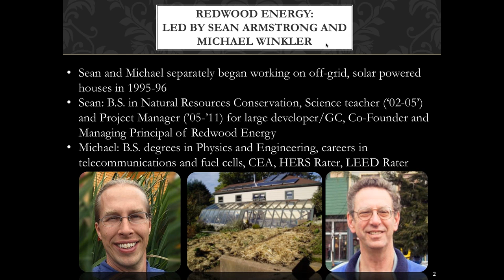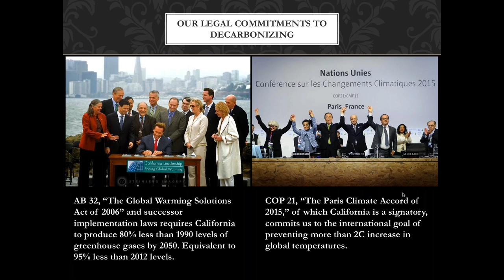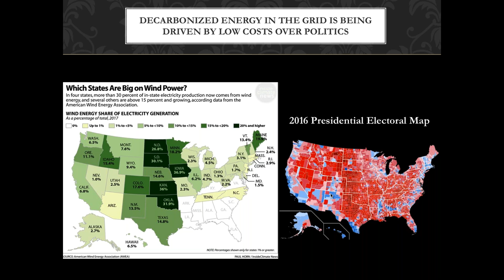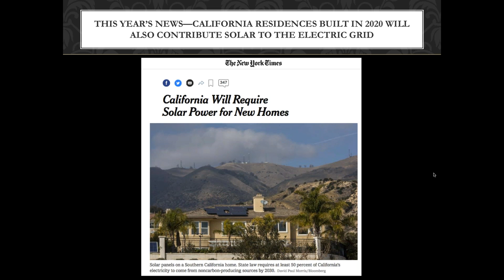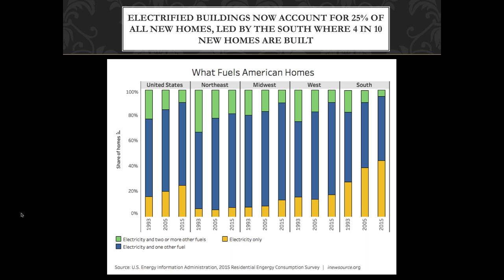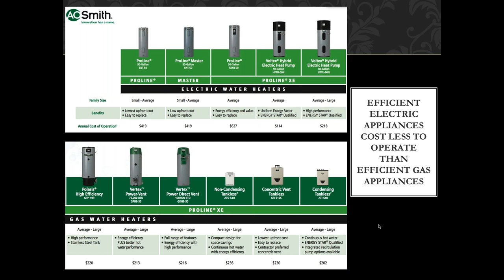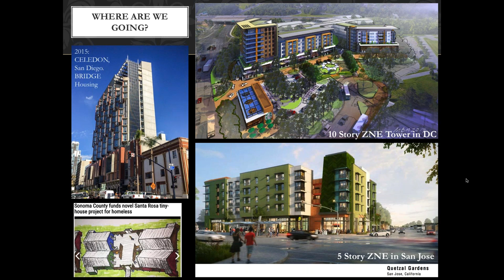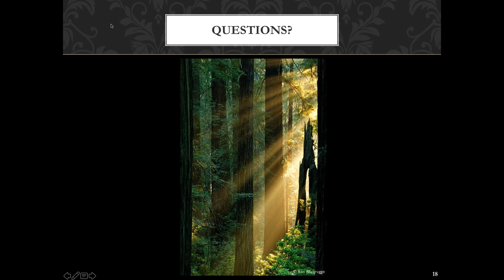Decarbonization 101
Sean Armstrong of Redwood Energy in a webinar on Decarbonization 101. In this webinar, we define decarbonization, explore why we should decarbonize locally, and share practical solutions for decarbonizing our communities now.